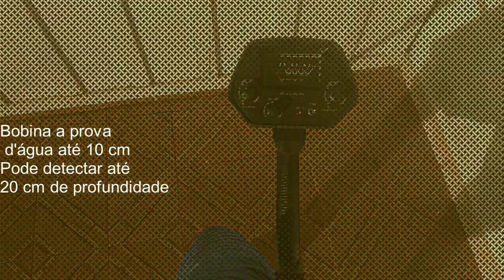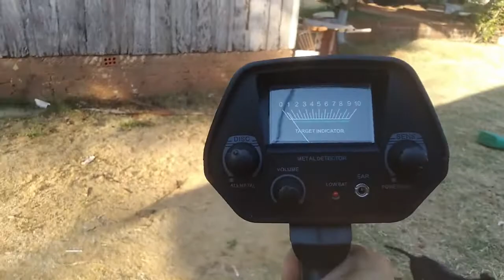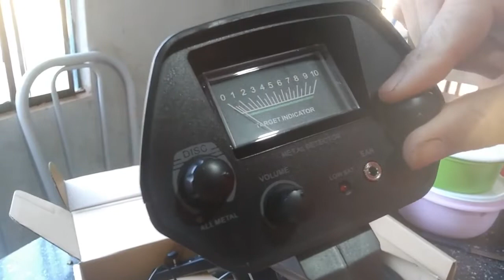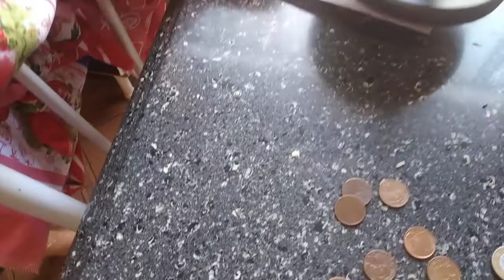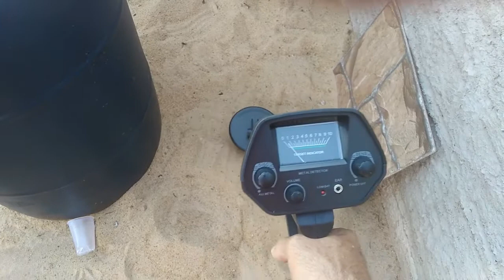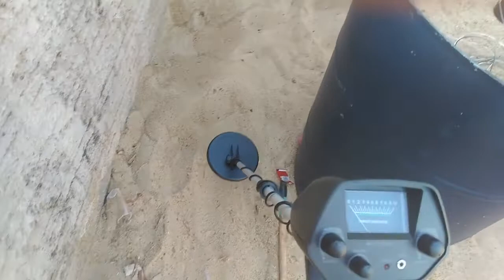Detector De Metal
Detector de Metal MD-4030, agora vai ampliar campo de busca por aventuras, com esse detector de metal espero alcançar novos horizontes melhorar cada dia mais para que possamos enviar vídeos cada dia mais top.